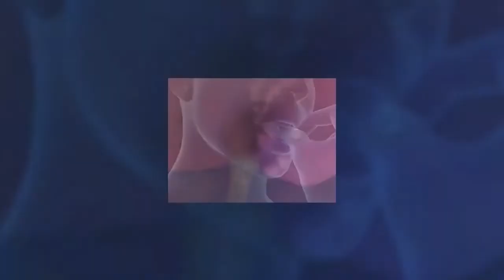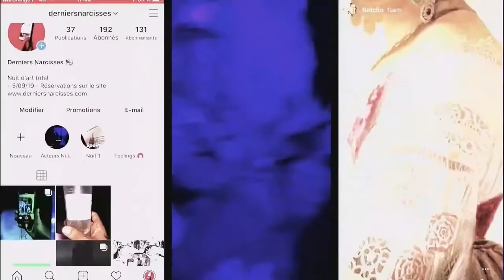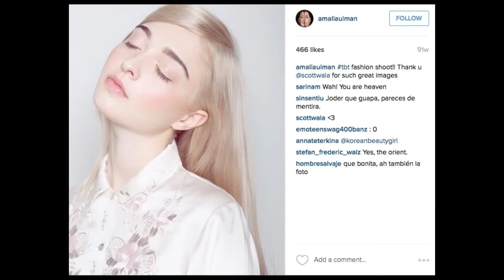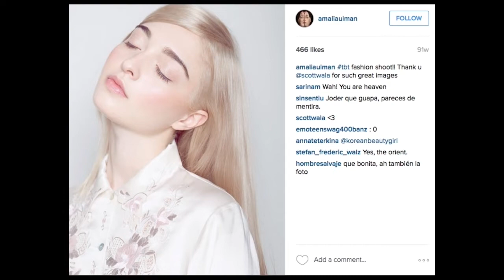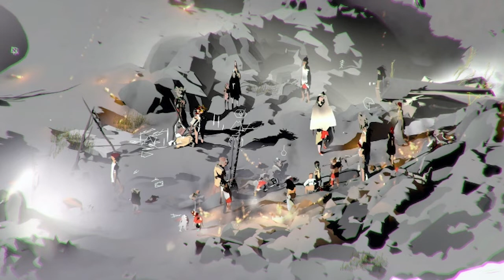Affectivité Augmentée à la Fondation Pernod Ricard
Affectivité Augmentée est une réflexion collective organisée par If It’s Good plateforme de recherche fondée par Théodora Domenech et Angela Blanc. Il s’agit de penser la transformation de la vie affective induite par l’usage des nouvelles technologies à travers la mise en commun de textes multidisciplinaires et d’œuvres contemporaines. Leur invitée, Ingrid Luquet-Gad, enrichit cet échange des pratiques et réflexions qu’elle a engagées sur ce sujet.